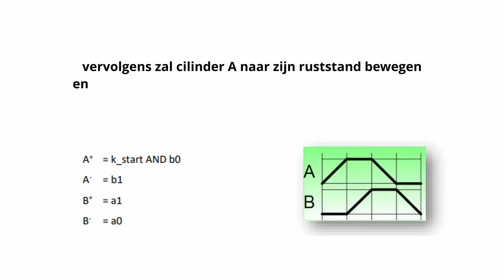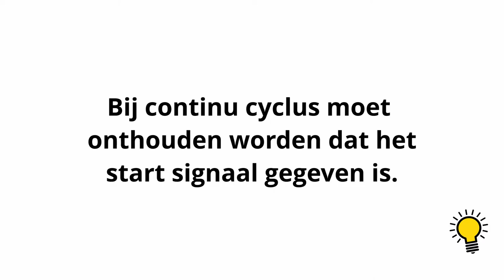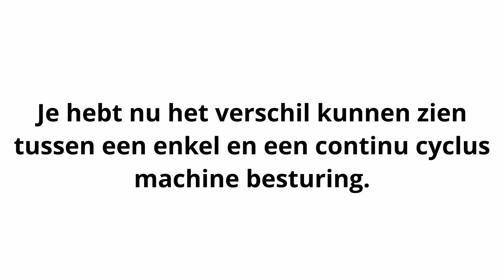Wat is het verschil tussen een enkel en continu cyclus besturing? | Codesys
Inhoud van deze video:
Wat is het verschil tussen een enkel en continu cyclus machine besturing? In deze video leg ik het uit.

⌚️ Timestamps voor deze video:
00:00 Intro.
00:12 Wat is een enkel cyclus besturing?
00:21 Voorbeeld van een enkel cyclus besturing.
00:54 Wat is een continu cyclus besturing?
01:53 Voorbeeld van een continu cyclus besturing.
02:04 Samenvatting en inhoud volgende video.
02:22 Outro.